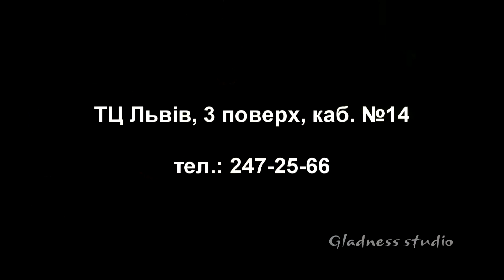Салон краси СІНАЙ